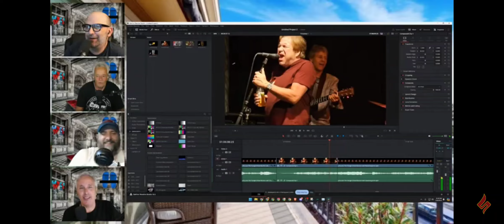Stuttering john let's revisit his singing and he's an entertainer